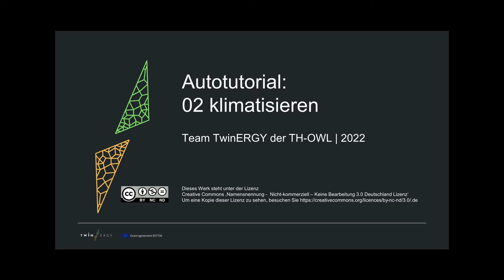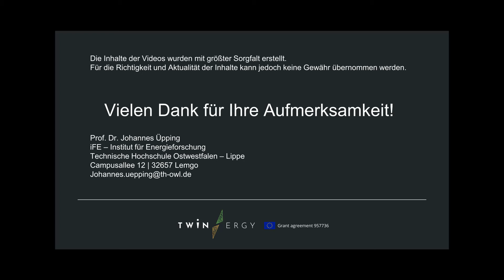02_Climate // Autotutorial e-mobility TwinERGY pilot Steinheim